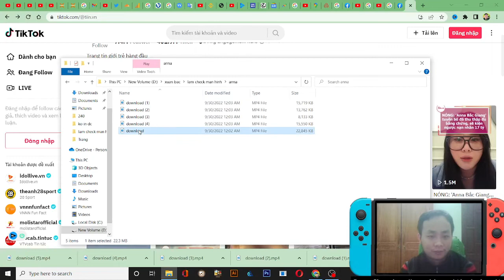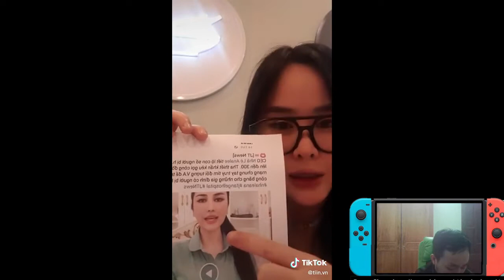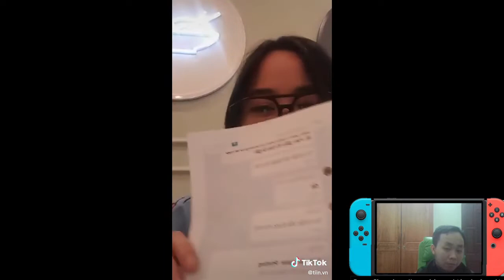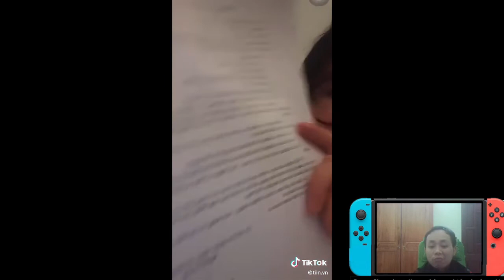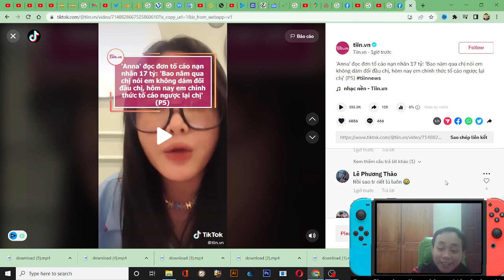'Anna Bắc Giang' tuyên bố đã thu thập đủ bằng chứng, sẽ kiện ngược nạn nhân 17 tỷ